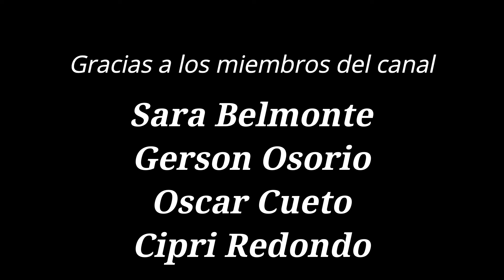Merrell Agility Peak 5 - Sorteo directo en este video y mis problemas de salud.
En este nuevo video os hablo de mis problemas de salud y sorteamos para todos vosotros un par de Merrell Agility Peak 5, hazte con ellas!!

Si os ha gustado lo podéis compartir.

Y Respecto a nuestro viaje al Tour del Mont Blanc aquí tenéis toda la información:

Sólo 10 plazas.

ENTRENAMIENTOS PERSONALIZADOS

Y estaré encantado de atenderte.

- NUTRICIÓN DE NÄAK

- RELOJES COROS

PCASTILLO
en la web oficial:

- Minimalism Brand.
Compra la ropa de la empresa ética Minimalism.

- IDOVEN, CARDIOLOGÍA DEPORTIVA
Os  dejo también el enlace de DESCUENTO que ha preparado IDOVEN para vosotros. Aprovechad si os interesa.

- NUTRITRAIN LIFE
Tenéis descuento en todos los tratamientos tanto Online como presenciales, si es presencial, sólo tenéis que decir que vais de nuestra parte.

Si es online, podeis usar el código: PABLOCASTILLO10